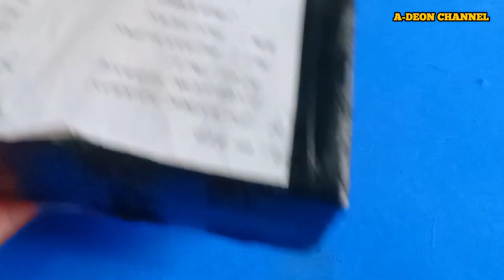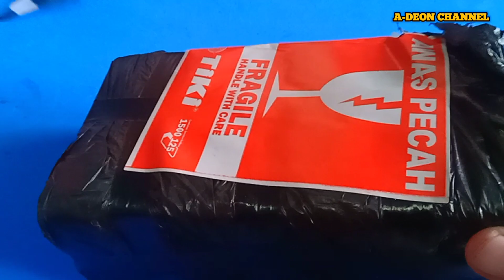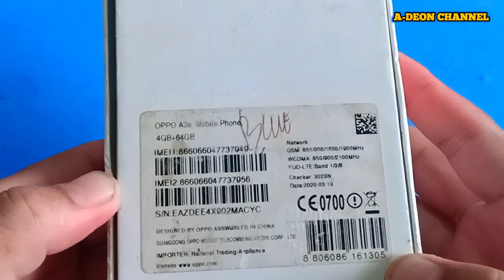unboxing hp Xiaomi, samsung dan lenovo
Assalamualaikum

hai guys apakabar semuanya? semoga dalam keadaan baik semuanya.

untuk video kali ini saya unboxing barang yaitu smartphone. smartphone ini merk xiaomi, samsung dan lenovo.

"jangan lupa bahagia dan bersyukurlah dengan apa yang ada"